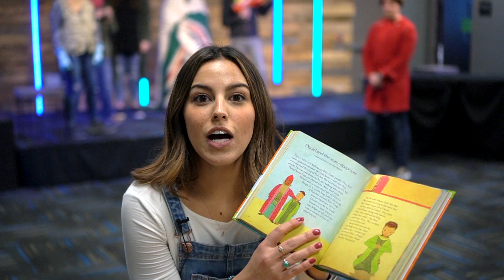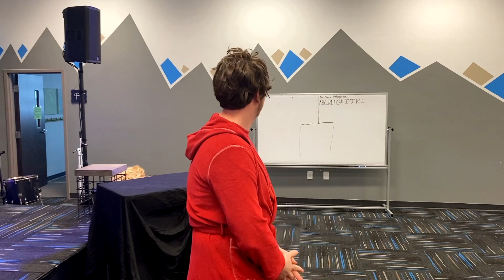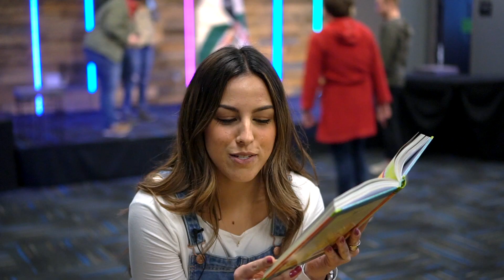Skit Challenge /// Never Seen a Lion Like That!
Ready, props, GO! We have our first challenge for you. We got some of our friends together and acted out one of our FAVORITE Bible stories: Daniel and the Lion's Den. So, grab your friends, some props, and your Bible and act out your own version.